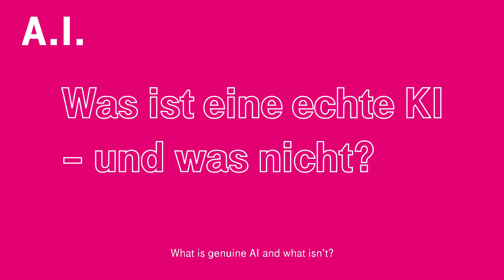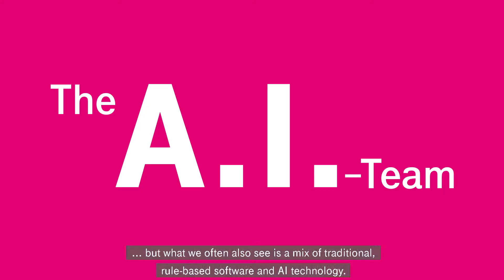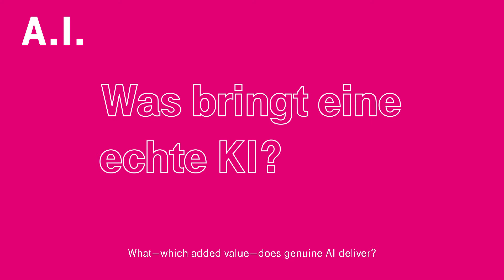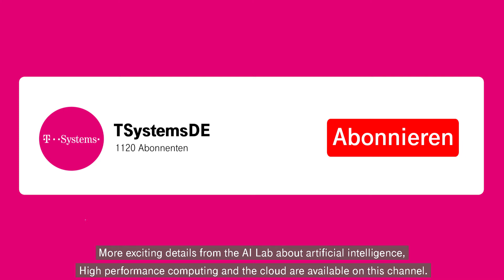What is fake AI? | Spotting fake AI | T-Systems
The majority of people know the term Artificial Intelligence. But all that glitters is not gold. This is how you spot fake AI.

Companies risk a huge loss of money and time without any advantages for their business if they use fake Artificial Intelligence. But how do you know if it is fake AI or real AI? Our AI expert Ralf Hülsmann explains how to expose fake AI. It is important to know that real AI needs a lot of training! Artificial Intelligence learns independently and develops itself. This is the difference between Artificial Intelligence and normal software, which functions based on rules and will make the same decisions until it is updated. Installing Artificial Intelligence takes a lot of time. Before you get the positive benefits from the Artificial Intelligence it first needs to be trained. Which is why it is very plausible that you are using fake AI if the system doesn’t require any training after its implementation or if the implementation is done in a short amount of time. Real AI can be very useful for a company by improving the quality of its technology and by saving money. You can see the benefits from AI in the development of chatbots. The quality of the conversations is optimized, answers occur faster and more precisely. AI can even solve problems that would be hard to solve for normal softwares or human beings. A great example is the picture and person recognition: it might be a possible task for a human being, but a software wouldn’t be able to do it. Real AI on the other hand is very well suited for it.